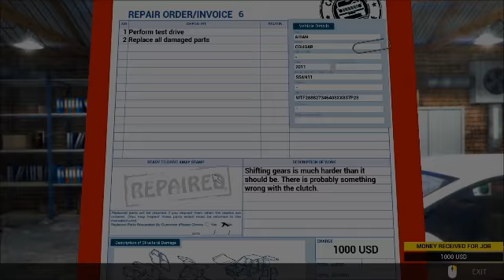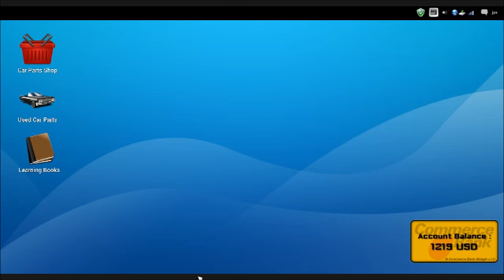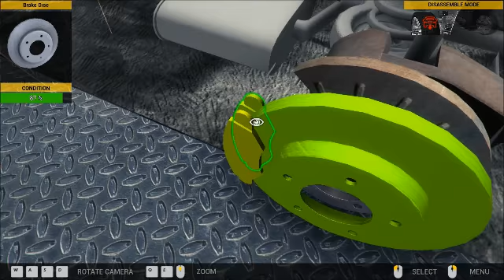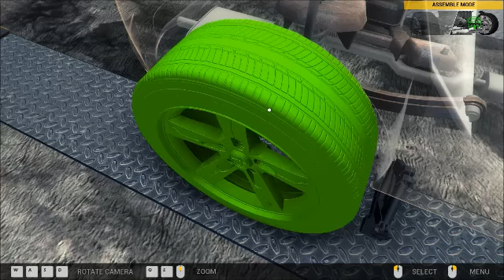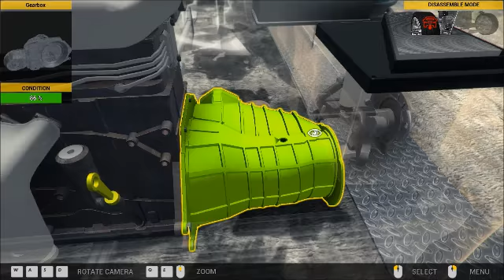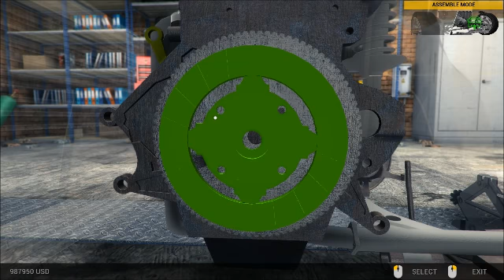[Car Mechanic simulator 2014] ScofieldX is getting rusty as fuck, But at least we got some good jams